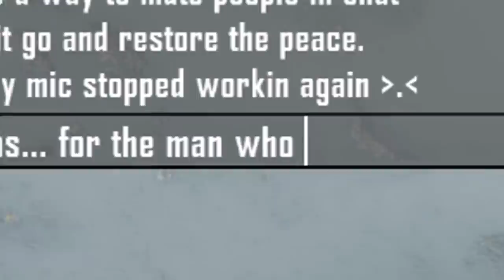7 Days To Die | SEASON TWO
The COMPLETE Second Season of my 7 Days To Die series originally recorded and uploaded in 2018/19